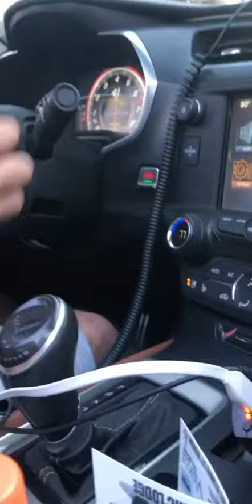Wolflab C7 Corvette Burnouts 💨💨💨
Can’t wait to get my car back to killing tires !!!